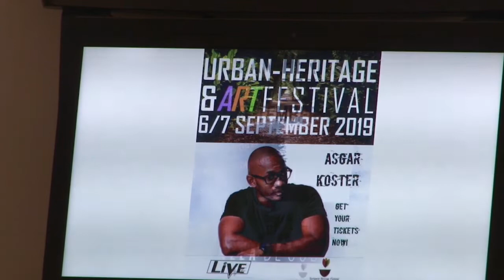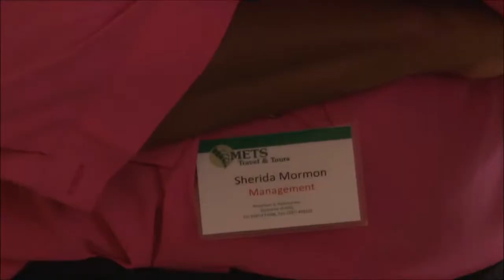01 08 2019 Urban Heritage & Art Festival 2019